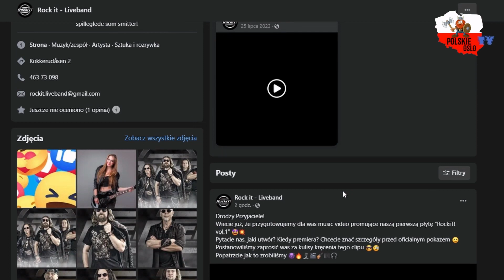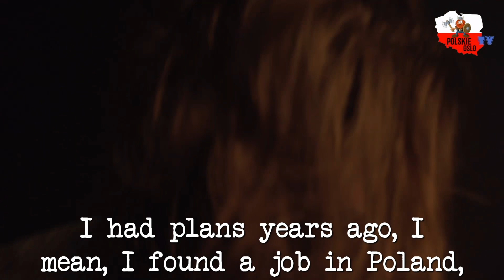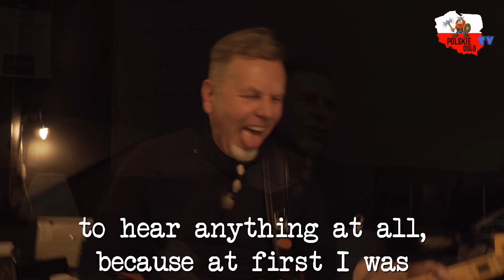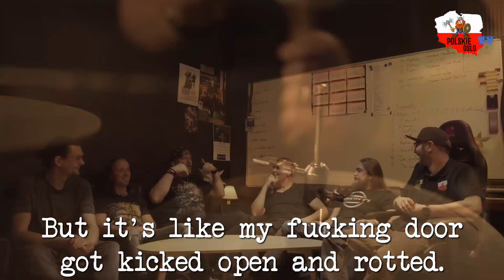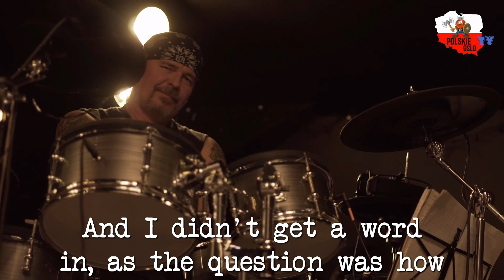Wywiad z zespołem Rock IT!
RockIt!: Pasja i Energia na Norweskiej Scenie Muzycznej

Zespół RockIt! to nie tylko kolejna grupa muzyczna wykonująca covery znanych utworów, to prawdziwa uczta dla fanów rocka i energicznych występów. Składający się z pięciu przyjaciół z Polski i Słowacji, zespołu RockIt! zadziwia swoją pasją do muzyki oraz zaangażowaniem zarówno na próbach, jak i podczas koncertów. Choć ich korzenie sięgają Europy Środkowej, to to właśnie w Norwegii, gdzie mieszkają, zdobywają serca publiczności.

Historia i Pasja

Założony przez pięciu przyjaciół, którzy podzielają wspólną miłość do muzyki, zespół RockIt! jest kwintesencją przyjaźni i pasji. Ich wspólne próby, które odbywają się dwa razy w tygodniu, są nie tylko okazją do doskonalenia umiejętności muzycznych, ale także do tworzenia niesamowitej atmosfery kreatywności i współpracy.

Międzynarodowe Korzenie

Mimo że członkowie zespołu pochodzą z różnych krajów - Polski i Słowacji, głównym miejscem ich działalności jest Norwegia. To właśnie tutaj, na norweskiej scenie muzycznej, zespół RockIt! rozbrzmiewa ze swoimi dynamicznymi występami i niezwykłą energią.

Wyjątkowe Próby

Podczas prób, do których miałem szczęście być zaproszony, mogłem zaobserwować, jak bardzo członkowie zespołu angażują się w swoją muzykę. Każdy dźwięk, każdy akord, każde uderzenie perkusji są perfekcyjnie wypracowane, aby zapewnić publiczności niezapomniane wrażenia podczas koncertów.

Zafascynowanie Muzyką

Dla członków zespołu RockIt! muzyka to nie tylko hobby, to ich życiowa pasja. Ich oddanie i zaangażowanie są widoczne zarówno na scenie, jak i poza nią. To właśnie ta autentyczność i miłość do muzyki sprawiają, że każdy koncert zespołu RockIt staje się niepowtarzalnym wydarzeniem dla fanów rocka.

Podsumowanie

Zespół RockIt! to nie tylko zespół muzyczny, to prawdziwa siła, która napędza serca fanów rocka na norweskiej scenie muzycznej. Ich połączenie międzynarodowych korzeni, niesamowitej pasji do muzyki i niezwykłej energii sprawia, że są nie do przegapienia dla każdego miłośnika dobrej muzyki. Jeśli szukasz ekscytujących występów i autentycznych emocji, to zespół RockIt! jest tym, czego potrzebujesz! Zapraszamy na wywiad z zespołem RockIt!, gdzie opowiedzą nam więcej o swojej muzyce, inspiracjach i planach na przyszłość.

Chicken
POLSKIE Oslo